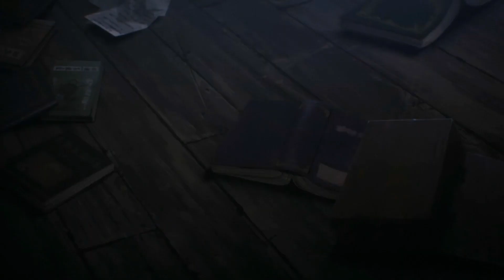Chainsaw Man「AMV」Purpose ᴴᴰ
➥ Alternative Title: Chainsaw Man Ep 3「AMV」NEFFEX - Purpose ᴴᴰ

➥ Watch in HD 1080p/30 FPS
➥ Made by: SINK AMV's 夢